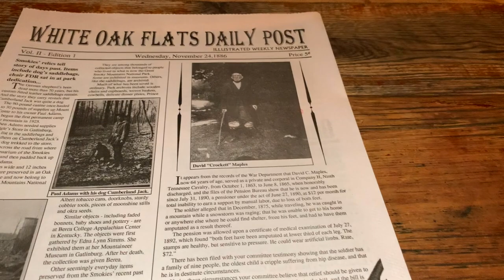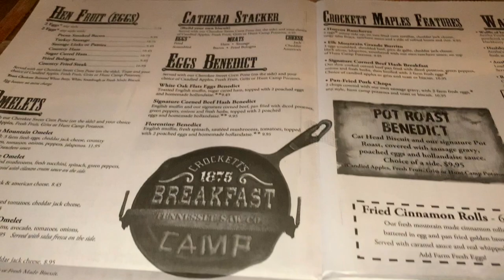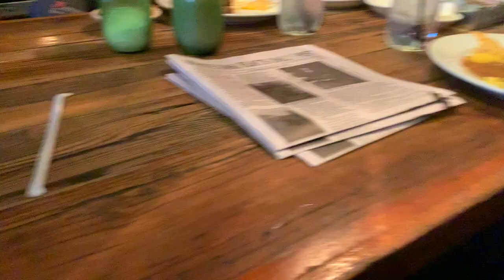Crockett's Breakfast Camp, Gattlinburg, TN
Jack Scalfani is the host of 4 Youtube show